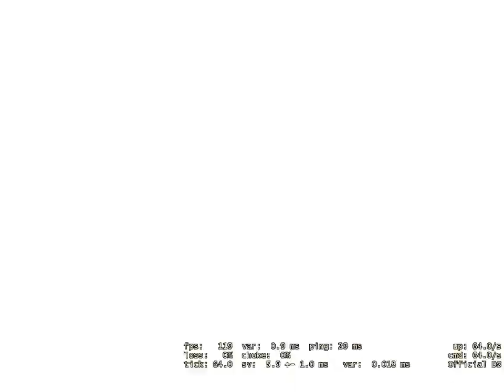PUASA BENTAR LAGI KELAR GUYS - CS:GO Competitive Full Match (Indonesia)